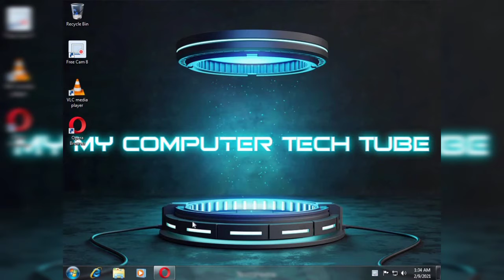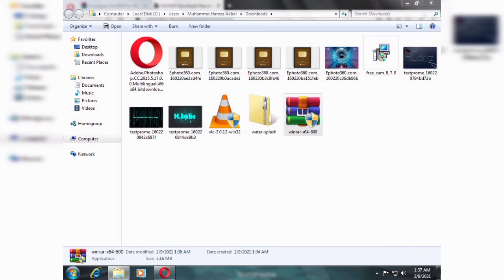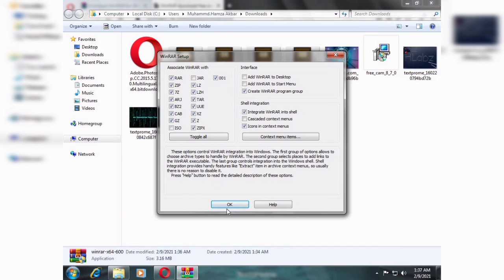How to Download and install WinRAR for free